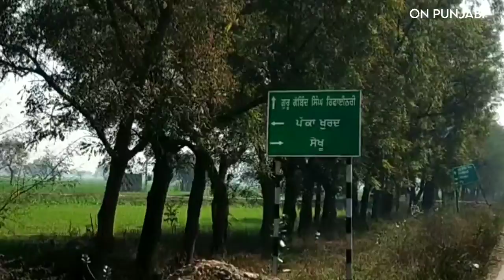1Vlog || Sekhu Cricket Cup || vlog Video